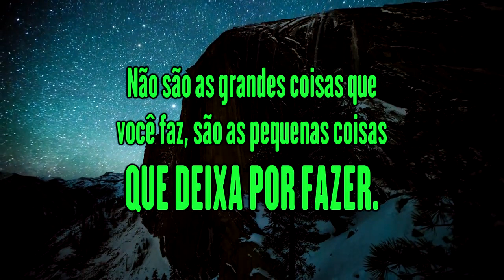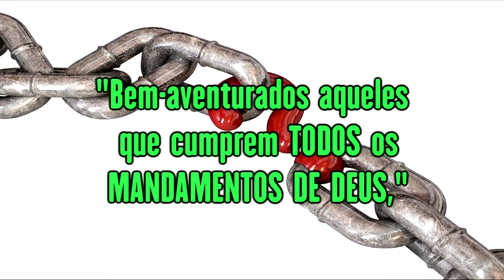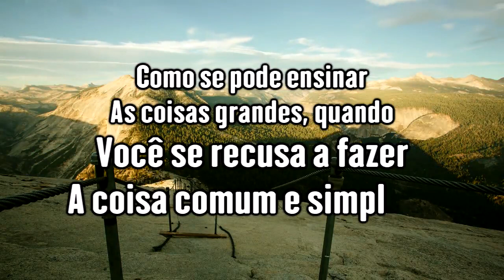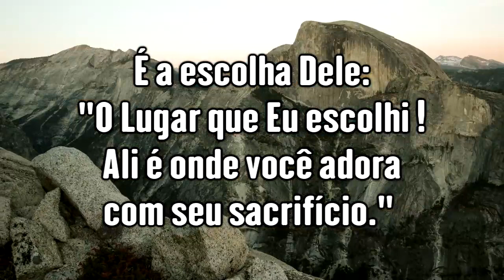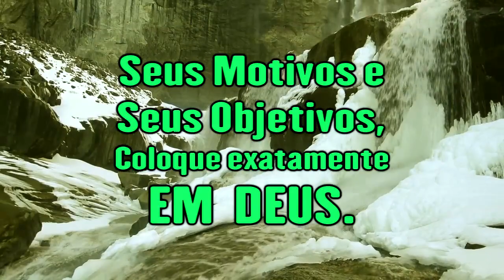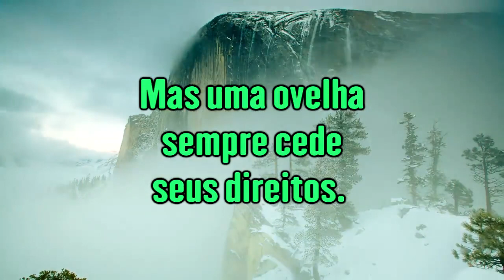Cumpra Cada Pequeno Jota - Ir. Branham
"Que cada pequeno jota, tudo, você deve ser fiel nisto. Sempre a pequena—a pequena vinha, a pequena—a pequena raposa que faz mal à vinha. Algumas vezes você deixa… Não são as grandes coisas que você faz, são as pequenas coisas que deixa por fazer. Lembre-se, uma corrente é somente tão forte quanto seu elo mais fraco. “Bem-aventurados aqueles que cumprem todos os mandamentos de Deus, para que tenham direito a entrar.” Cumpram tudo que Deus disse!" Mensagem O Único Lugar de Adoração Provido por Deus -1965